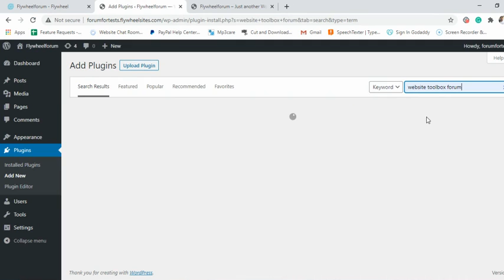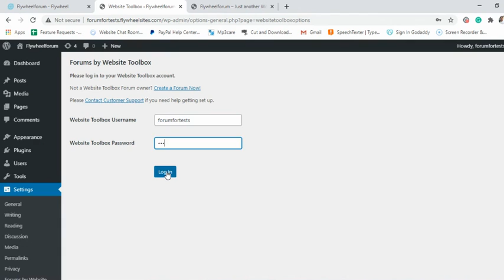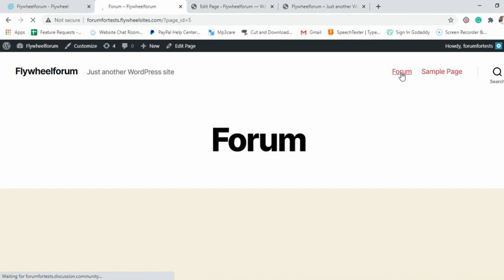Embed A Forum Into Your Flywheel Website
Step-by-step instructions to embed your Website Toolbox forum into your Flywheel